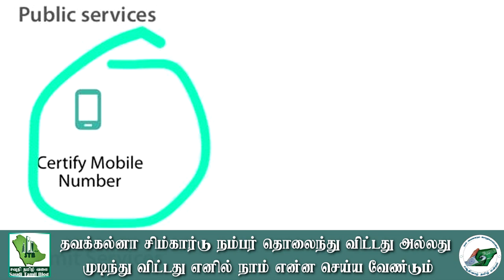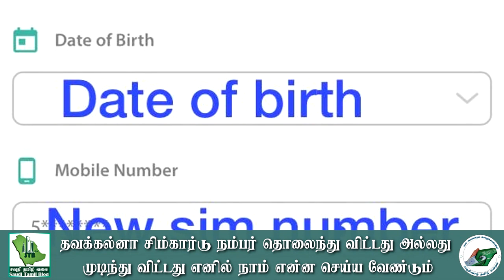Saudi Tamil Blog News| தவக்கல்னா (Tawakalna ) சிம் நம்பர் தொலைந்துவிட்டல் என்ன செய்வது?